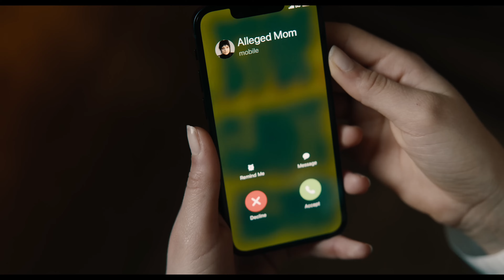Beetlejuice Beetlejuice (2024) Spoiler-Free Movie Review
After a family tragedy, three generations of the Deetz family return home to Winter River. Still haunted by Beetlejuice, Lydia's life is turned upside down when her teenage daughter, Astrid, accidentally opens the portal to the Afterlife.

Stars: Michael Keaton Winona Ryder Catherine O'Hara
PG-13 2024 ‧ Horror/Comedy ‧ 1h 44m